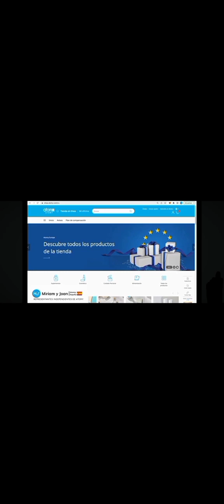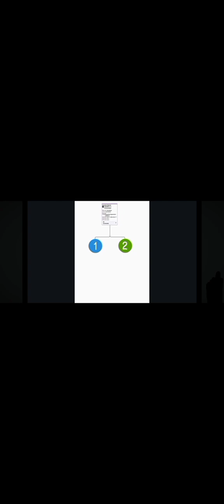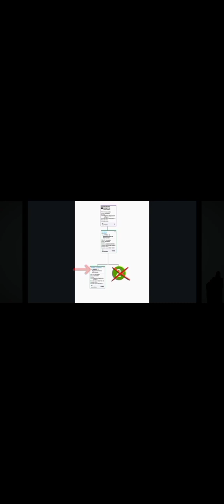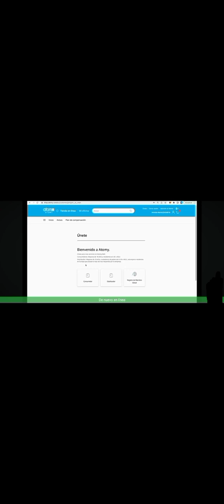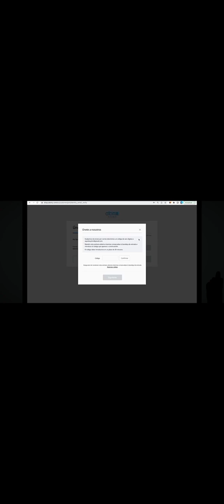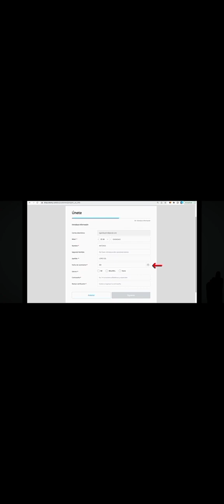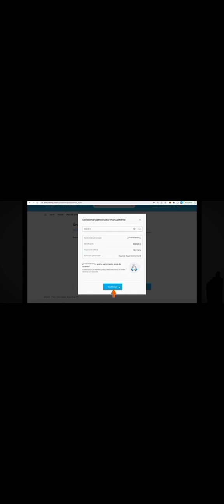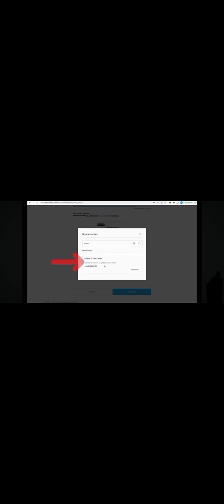como hacer un registro en España de Atomy.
Video de Ruby Florez SRM